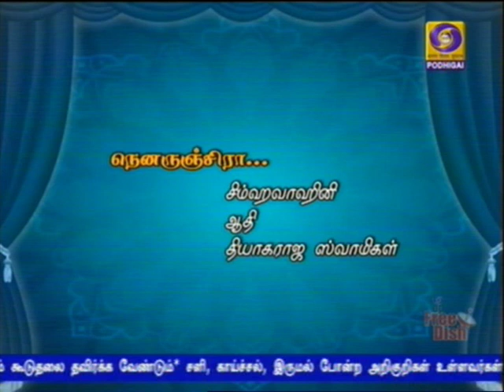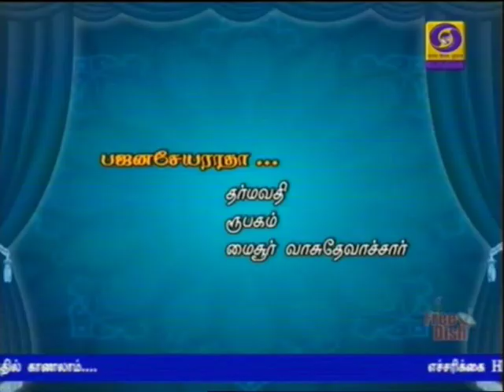Shantala Subramanyam Podhigai TV 28 4 2020 9 00 am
Podhigai TV - 28-April-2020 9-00 am
Regards,
TVG-Sangeethapriya.